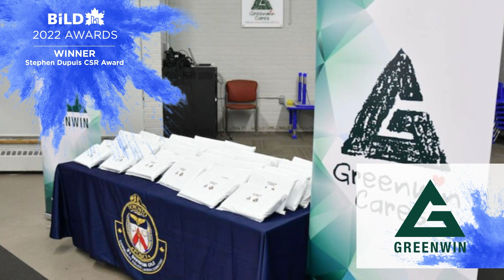Winner Stephen Dupuis CSR Award